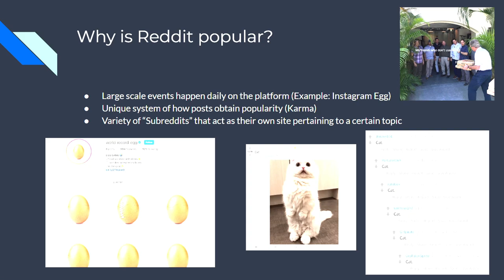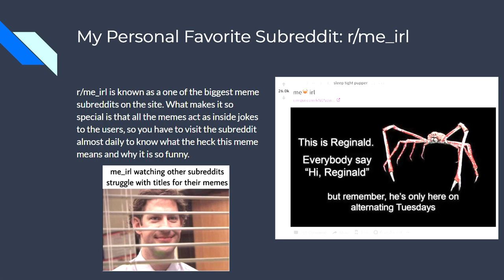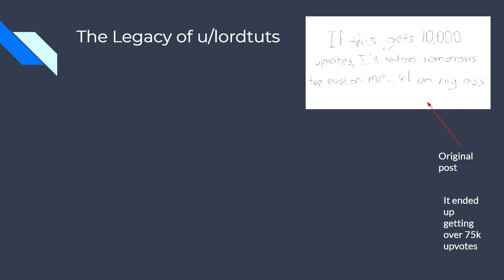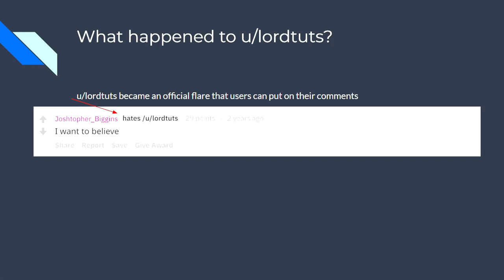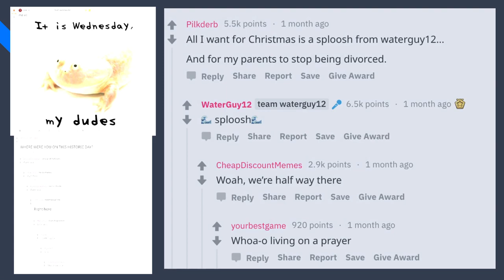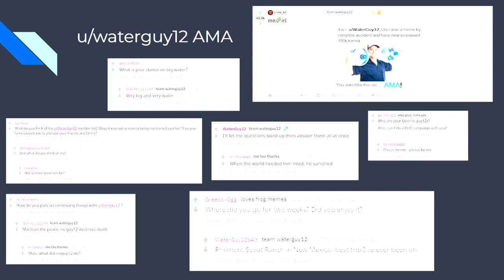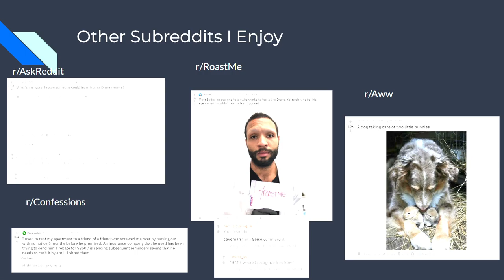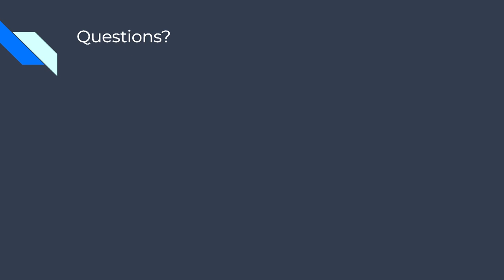Memeology 101 Lecture 1 | The Front Page of The Internet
0:00 Intro
1:55 Title
2:25 Why is Reddit Popular
5:32 me_irl introduction
7:39 Wednesday Frog
9:53 The Legacy of u/lordtuts
14:07 The Legacy of u/waterguy12
20:17 u/beefy_cabbage
22:35 Other Subreddits
25:01 Questions?